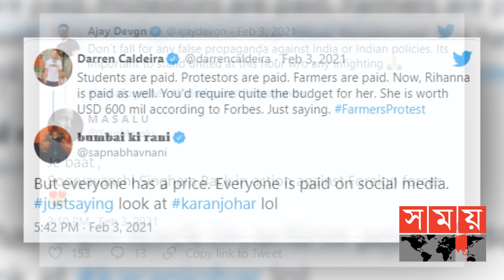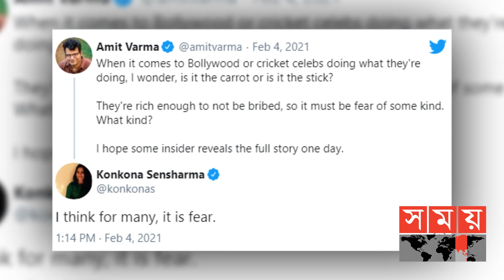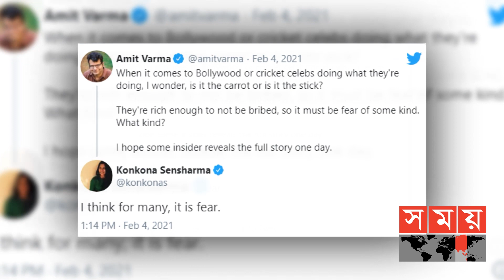কৃষক আন্দোলন নিয়ে সরব বলিউড তারকারা | Bollywood Celebrity | Somoy Entertainment